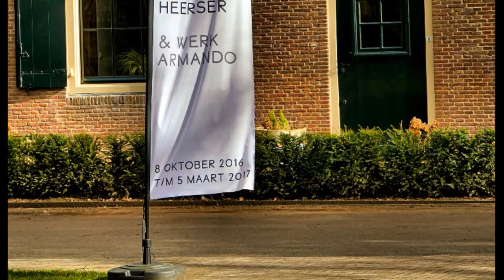ZichtOp: Museum Oud Amelisweerd in Bunnik (NL)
Het museuem Oud Amelisweerd (MOA) heeft in 2016-201`7 een tentoonstelling georganiseerd over KJoning Lodewijk Naspoleon. Van de kunstenaar Armando is een vaste expostie.